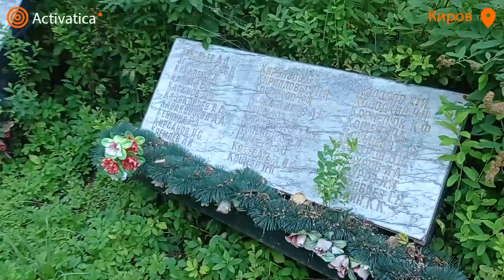🟠В Кирове вспоминали жертв сталинского террора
В Кирове помянули жертв политического террора

5 августа в Кирове прошел вечер памяти жертв политического террора. У памятного Креста жертвам террора на Петелинском кладбище активисты зажгли лампады и почтили памятью убитых во время сталинского террора.

Уже три года в международный День памяти жертв Большого террора в СССР общественники публично читают имена людей, расстрелянных и закопанных ямах в урочище Сандормох (Карелия).